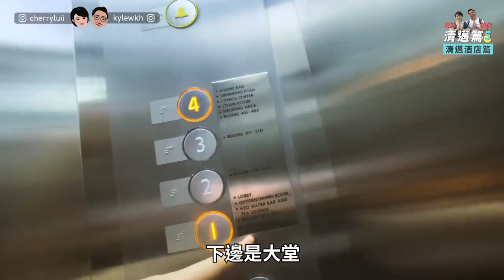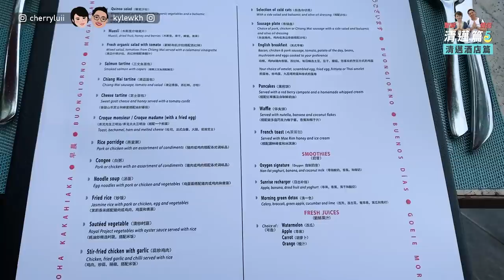✧清邁酒店✧ 我好想旅行呀!!!!! 靚河景酒店Tour｜清邁必食 泰北麵 小店推介｜高質酒店早餐每人兩份+自助Bar｜人均只需 HKD490【 🇹🇭 清邁Vlog | 智將情侶 】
🌟我哋嚟緊想拍【觀眾Q&A】唷，收集問題中，歡迎留言🥰

第三波疫情防疫中😷 真係有排都唔使去旅行啦
送上上年年尾嘅清邁片，帶大家用眼睛去住旅行先
大家 bookmark 定完咗疫情就可以去啦✈️

個早餐真係超級多選擇又豐富，味道都非常好!!
個泰北麵實在驚為天人，係清邁傳統食物，同香港嘅魚蛋粉一樣
但愈係平凡愈難好味，呢間真係好正宗好好味!! ENCORE多2碗Please !

大家呢段時間乖乖防疫，勤洗手!! 戴口罩 !!
睇下旅行Vlog保持心理健康增強抵抗力🥰

打卡酒店(全自費) || X2 Riverside Resort Chiang Mai